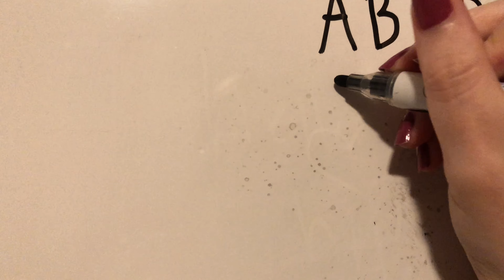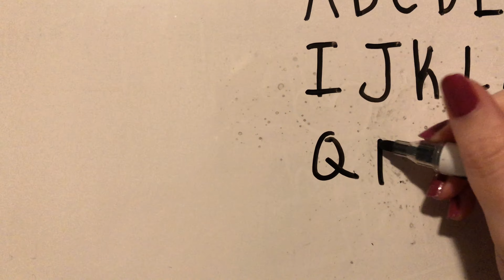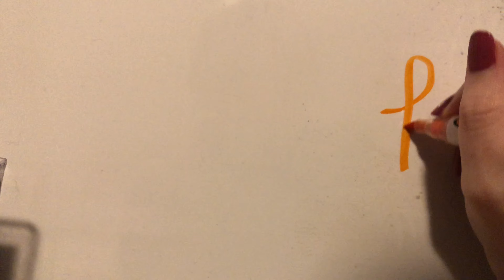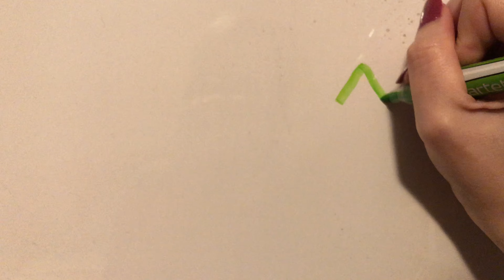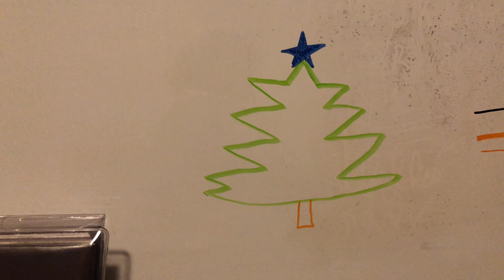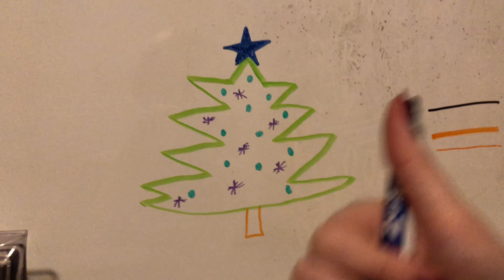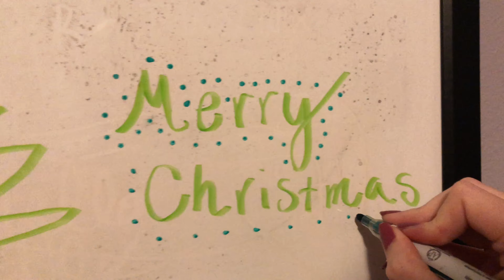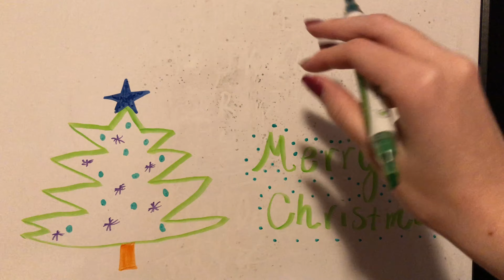ASMR Writing on a Whiteboard!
Hi everyone! Merry Christmas! 🎄 Hope you enjoyed and hope your day is wonderful!

Stay well, stay safe, and stay amazing!

Love,
Ashleigh 💜